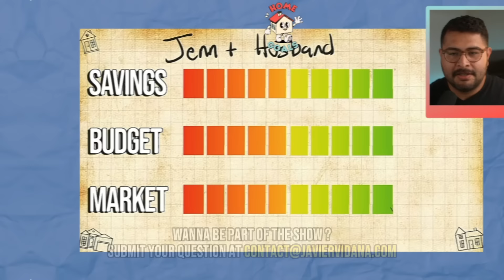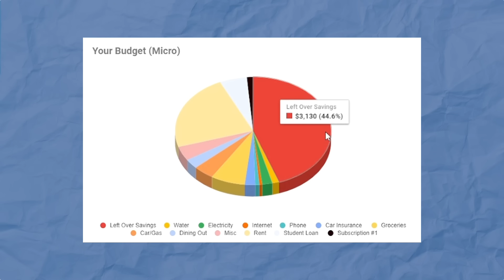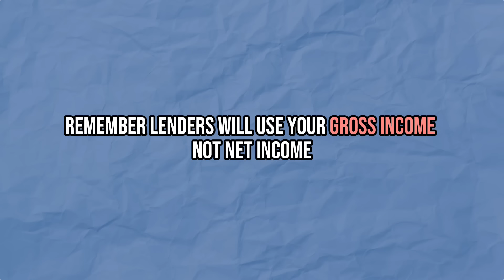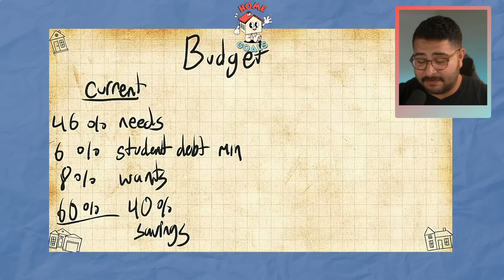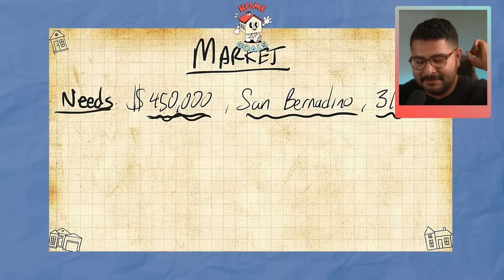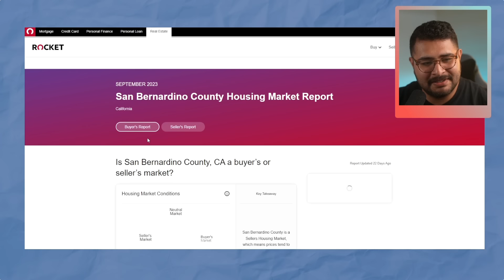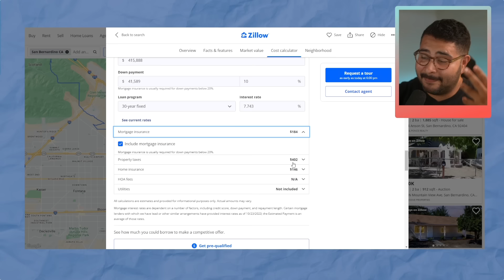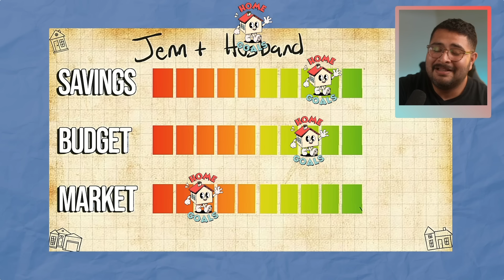Can 2 Teachers Afford A Home In California?!